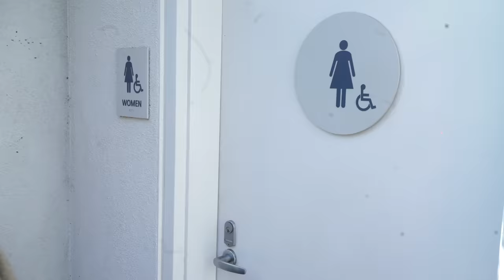Freaky Friday | Lele Pons